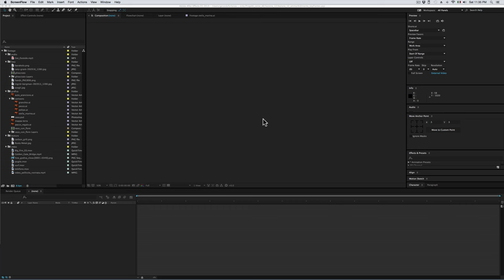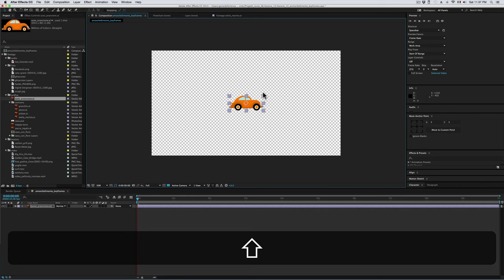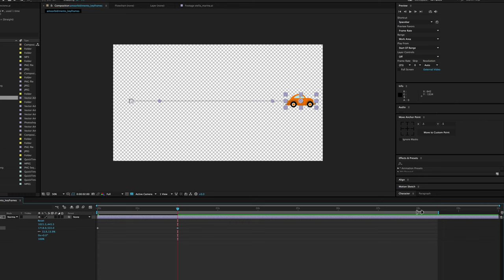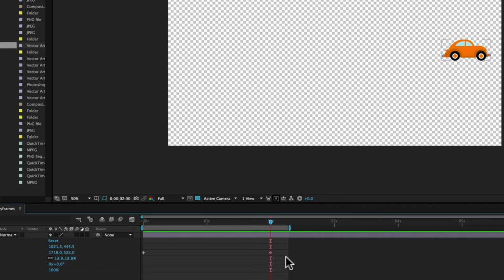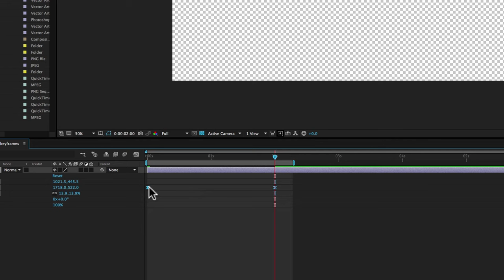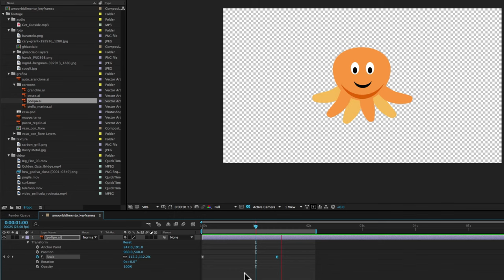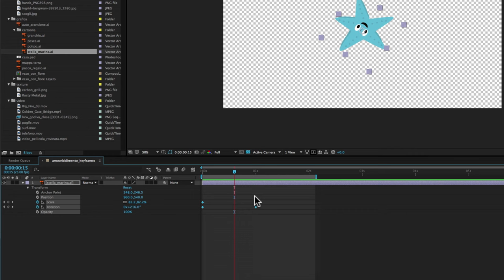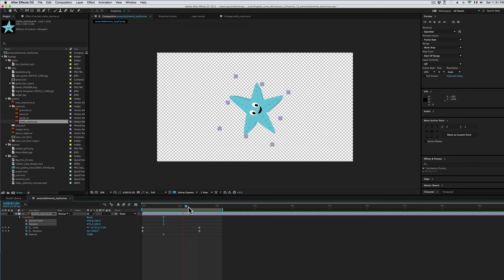Corso After Effects - 12 - Ammorbidimento Keyframes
In questa lezione vediamo come ammorbidire il comportamento dei keyframes.

La velocità di un’animazione è costante fra i keyframes e quindi l’inizio e la fine dell’animazione non hanno accelerazione e decelerazione.
Per ovviare a questo comportamento poco realistico, quando serve si attiva la funzione Easy Ease. che ammorbidisce l’inizio e la fine dell’animazione.
La scorciatoia da tastiera per attivarla è F9.